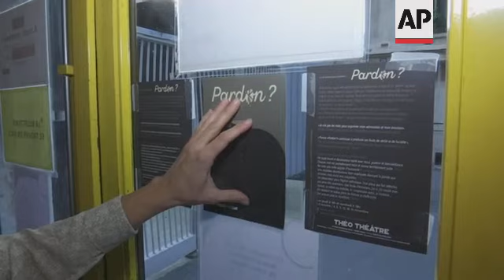French actor breaks silence on abuse within church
(11 Oct 2021) At the age of eight, Laurent Martinez was sexually abused by a priest. Forty years later, he has chosen to make his story into a play, to show the devastating consequences and how speaking out can help victims heal and rebuild.
The play, called "Pardon?", is drawn from the French author and actor's own life, describing how he felt devoured from the inside by the abuse while struggling with daily life.
Martinez's play was shown to bishops earlier this year, ahead of the presentation of a groundbreaking report last week that estimated that about 330-thousand children in France were sexually abused over the past 70 years within France's Catholic Church.
Despite the shocking revelations, Martinez claimed that "there is no absolutely no sense of urgency" within the church. "They are clearly slammed by the numbers" but "they are just talking, talking, talking," he said in an interview with The Associated Press.
For Martinez, now 52, memories of the abuse remain vivid.
The priest who was teaching his catechism classes found pretexts to see the 8-year-old Martinez alone, kissing and touching his genitals, he said. One day, Martinez recalls, the abuser invited him to his apartment and forced the boy to engage in oral sex. Under French law, that would be classified as rape.
Martinez later told his parents, who alerted the diocese, and the priest was moved away. He believes the priest is now dead. Like most victims of sex abuse in the church, particularly before public church scandals of the 2000s, Martinez didn't seek legal recourse, and now it would be too late because of statutes of limitations.
For decades, Martinez buried the pain of abuse inside him, only speaking about it to his two wives.
"For me, sexual relationships were marked in me as something forbidden. So it's been very difficult for me to go to go through it, and I had to find very patient partners," he said.
The play shows how it affected his sentimental and sexual life as an adult, making him sometimes grow aggressive or over-react to everyday worries - but also how it led him to be very protective towards children.
Martinez said he spent 40 years "wearing the mask of someone else" and "seeking to hide something that was like a cancer inside me."
A few years ago, he felt he needed to speak out due to "being fed up" with keeping the trauma inside him. "I thought: I need to do something, it's not possible to continue like that."
The play was shown for the first time at the Avignon arts festival in 2019. That is also when he first told his two sons, now aged 21 and 11, about the abuse.
Since then, Pardon has been playing in theatres in Paris and across France, and the film was shown on France's Catholic television network KTO.
"I've been in pain for so long, and now I'm an actor so ... I'm acting my pain. I'm not in it anymore," he said.
In recent weeks, Martinez, who lost his faith in the years following the abuse, made a new, decisive step in what he calls his "personal quest."
After much hesitation, he asked the head of the Conference of Bishops of France, Eric de Moulins-Beaufort, whether he could seek Martinez' forgiveness in the name of his abuser.
"He accepted and it was tremendous emotionally for everybody that night," Martinez remembers. "I gave my forgiveness to the priest that raped me, you know, through him."
After that, "I felt really completely free of the whole burden of anger, of the desire of revenge. All the bad feelings I had just had vanished, just because I had forgiven," he said.